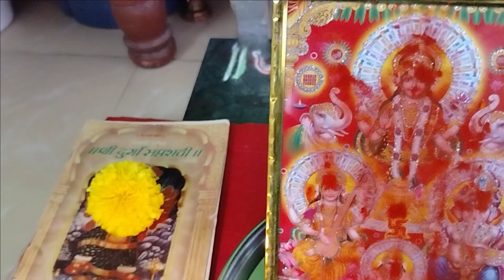या एका गोष्टी विना देवीची ओटी अपूर्णच राहते